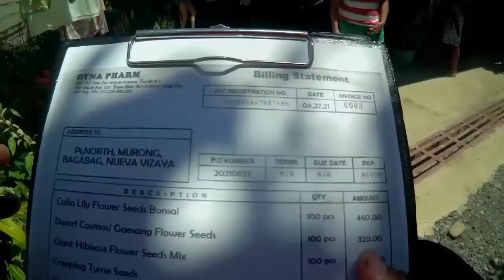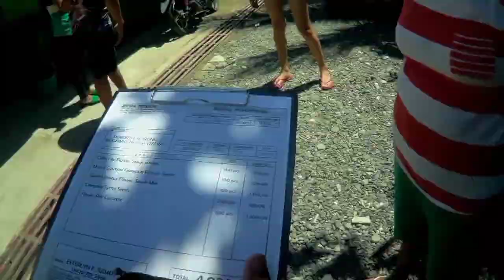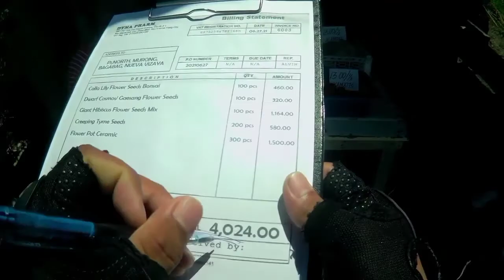Birthday Car Surprise for Mama Estherlyn -60th Birthday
Road to freshness and young at heart at 60. A simple yet memorable birthday from her daugthers and son.
Date:June 27,2021
Location: Murong,Bagabag,Nueva Vizcaya